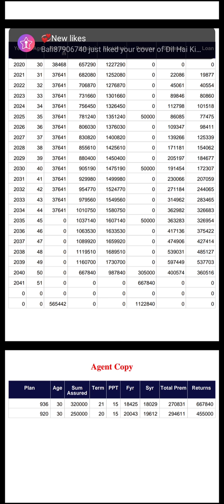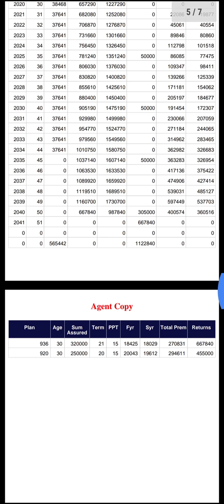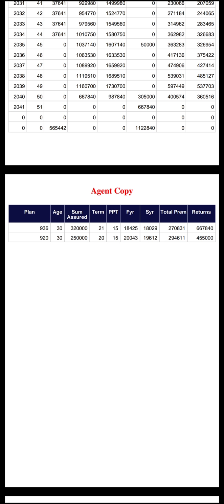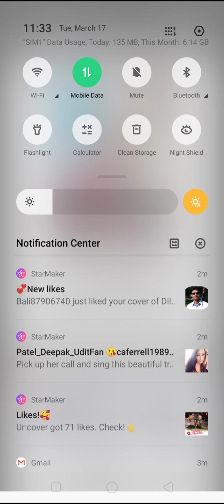LIC 5 YEAR RETURN PLAN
BEST Plan by LIC for regular interval return and maturity amount